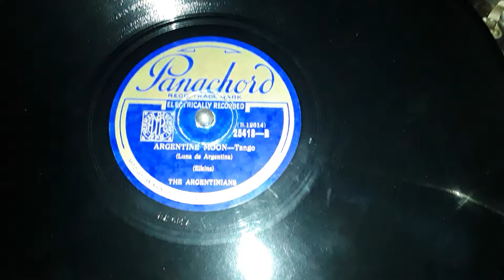The Argentinians Argentine Moon Panachord 25418 B